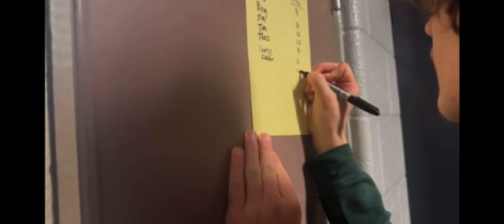Fumble on the Field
Desmond, Kiefer, Charlie